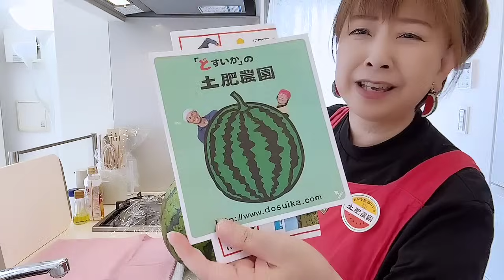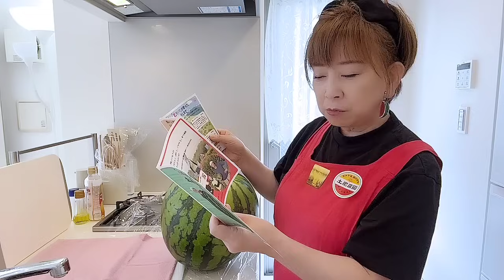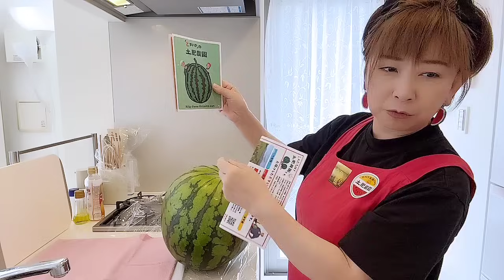今シーズン14玉＆15玉目！『どすいか』と『金色羅皇』【キッチンdeトーク】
★大場久美子プロフィール・取得資格★

BGM以外無編集でお届けしております。
ご了承の上、ご覧ください。